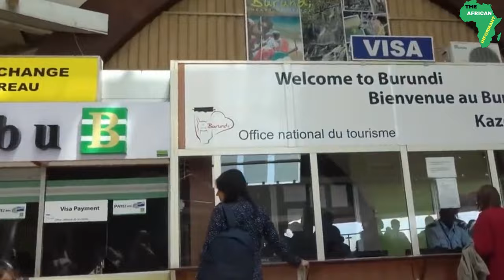Burundi Capital Bujumbura: Fastest Growing City in East Africa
Bujumbura served as both the Political and Economic Capital City of Burundi Until Recently in 2018, When the Political Capital City Status was Moved to Gitega. Bujumbura is currently the Economic Capital of Burundi.
Bujumbura also serves as Burundi's main port on Lake Tanganyika where exports and imports of goods take place between the capital and Kigoma in Tanzania, and also between Burundi and  Kalemi in Congo (Kinshasa).

The Bujumbura International Airport which is situated at the Outskirts of the City Serves as the Main Gateway to the City and the Country at Large. From the Airport into the city the Roads are well tarmacked which makes traveling in the city easier and Comfortable. Taxis and minibusses form the main mode of Transport in Bujumbura. Taxis are found almost in every part of the city and are considered the safest mode of Transport.

ONE AFRICA
ONE COUNTRY.
ONE PRESIDENT
ONE CURRENCY
ONE PASSPORT
ONE PEOPLE